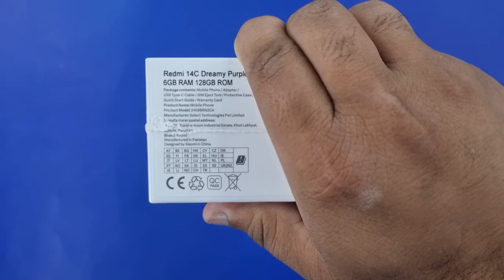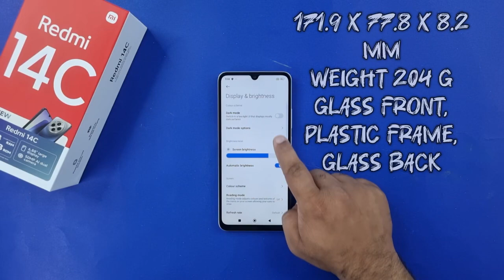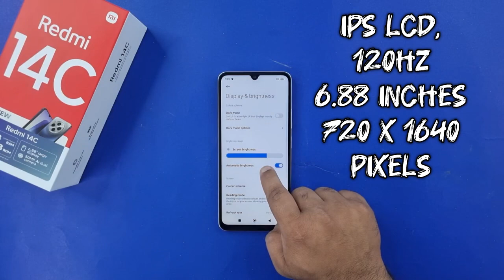REDMI 14C Unboxing & Quick Hands On Review | Best Smartphone To Buy ?